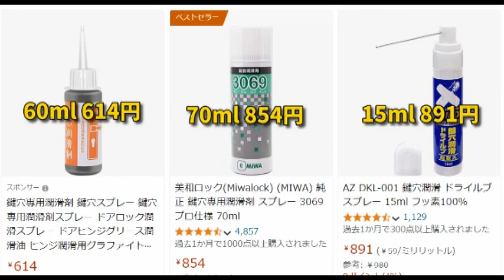【固くなった鍵】捨てる前に試してみよう。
動画の中の鍵は、15年ほど前に購入し雨のあたる屋外で使用しています。
最近になり若干固くなってきましたので、動画のように鉛筆の粉末を入れてみました。実際はキーにも粉を乗せて差し込み、10回ほど出し入れしました。結果は良好です。
■前にアップしたガビオンですが、やはり錆が出ますね。さび止めの塗料を小筆で塗りました。いまだ健在です。最近はあちこちでおしゃれなガビオンを見かけます。
■カラス撃退音？ですが、私も半信半疑でした。今でも全く寄り付きません。